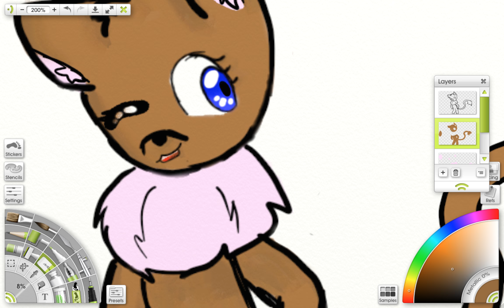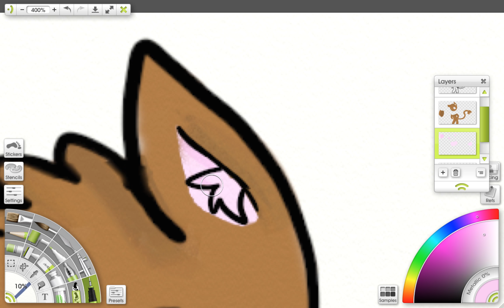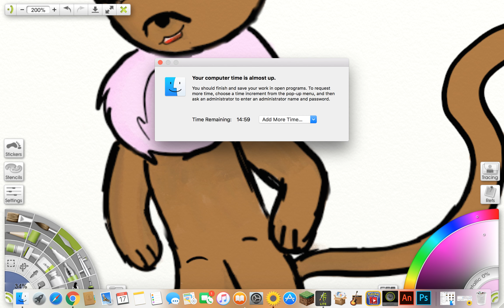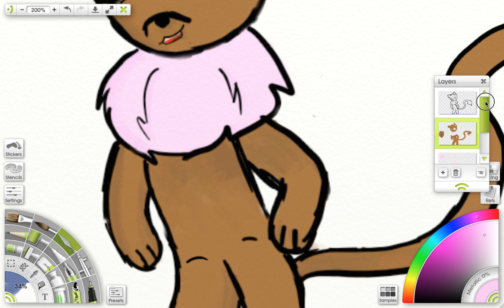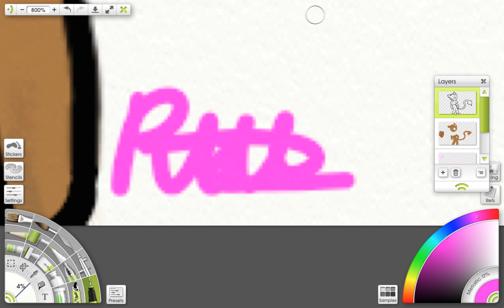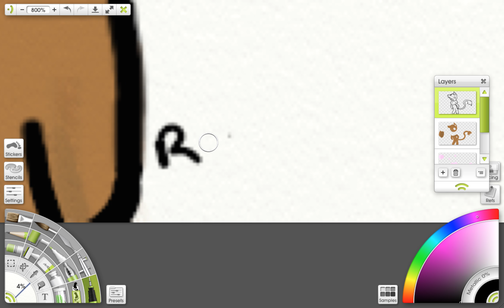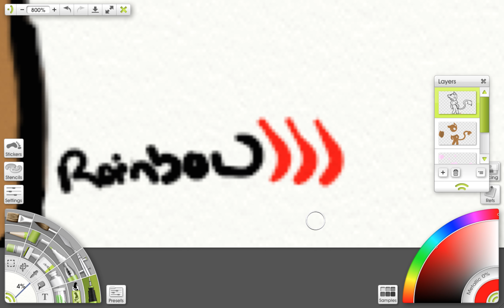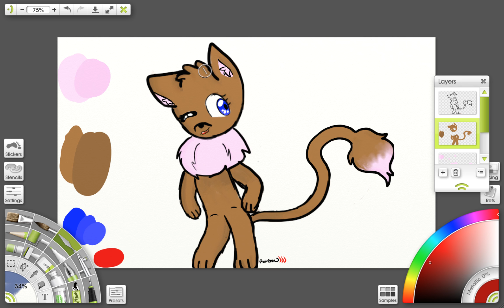Pokemon Fusions Pt 2 ~ a weird video WITH Montrous Mortality